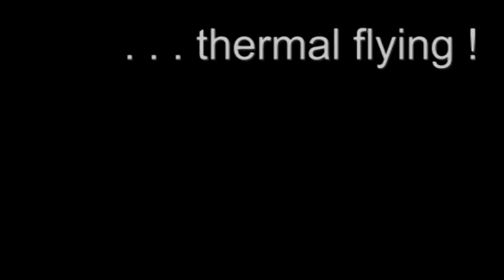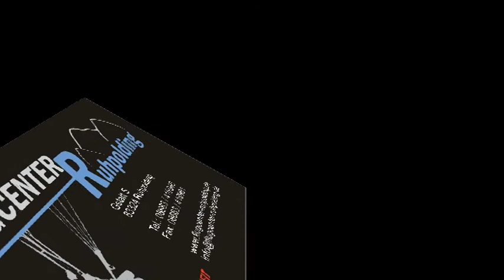SNAIX Project - the SKYbanani - pilot training machine since 1998 !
From Snike - the mixture between bike and snake moved from a new funsport - vehicle to a medical instrument in special trainings for health !